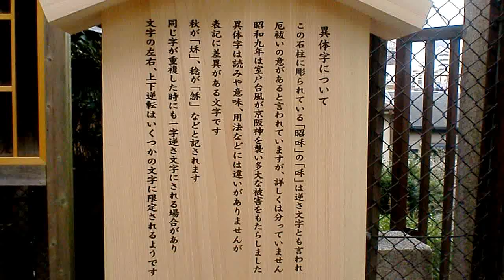逆さ文字の石柱・安居神社（安居天満宮）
大阪の天王寺区で真田幸村ゆかりの地の安居神社（安居天満宮）を見ました。石柱の昭和の　和　一文字のみ左右逆さ文字の　咊　で掘られている